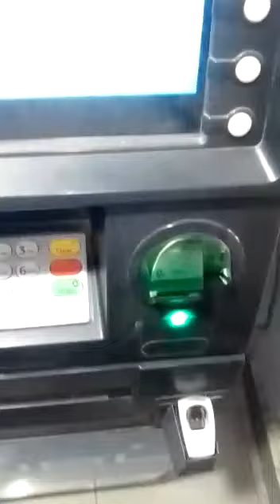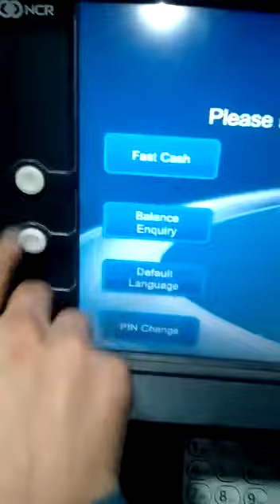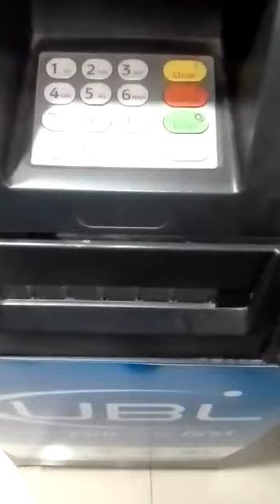How to Withdrew Money From ATM Machine? Using Debit Card | Paisy Nikalni Ka treka ATM machine say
How to Withdrew Money From ATM Machine ? UBL ATM | HBL ATM | All Banks ATM | Paisy Nikalni Ka treka